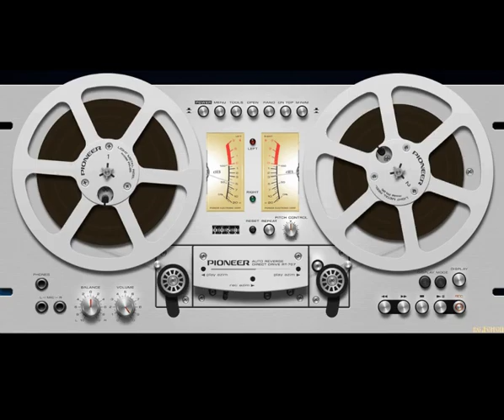Saphir - Perfect Combination (1986) Full Album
Synth-pop, Italo-Disco

01. I Feel Good (I Feel Fine)
02. The Witch-Queen Of New-Orleans
03. Little Rock
04. Frough Your Eyes
05. Shot In The Night
06. Perfect Combination
07. Never Give Up
08. Storms Of Love
09. Stand Up
10. I Am Alive
Bonus
11. The Witch-Queen Of New-Orleans (Special Witch-Mix)
12. Shot In The Night (Extended Remix)
13. I Am Alive (Extended Remix)
14. Shot In The Night (Instrumental)
15. I Am Alive (Instrumental)
16. I Feel Good (I Feel Fine) (Instrumental)